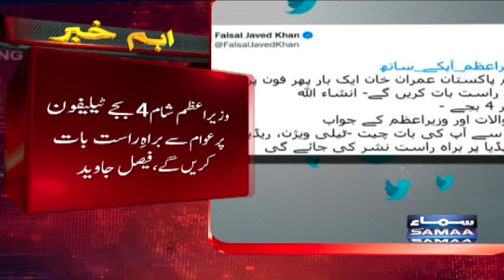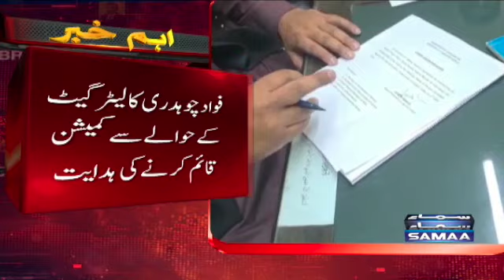Samaa News Bulletin 3pm - 2 April 2022